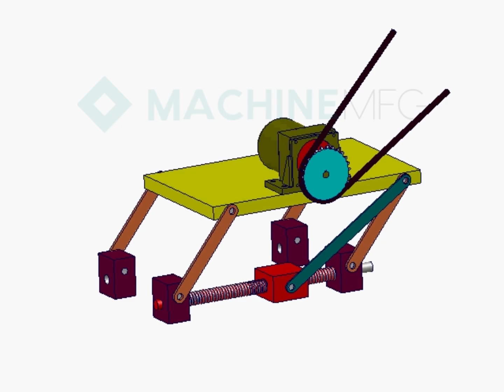172 - Parallel four bar mechanism used for wheel tensioning mechanism